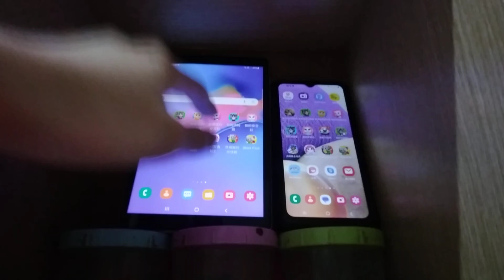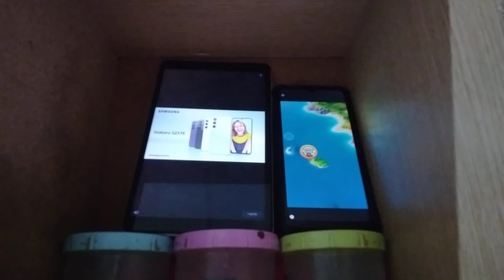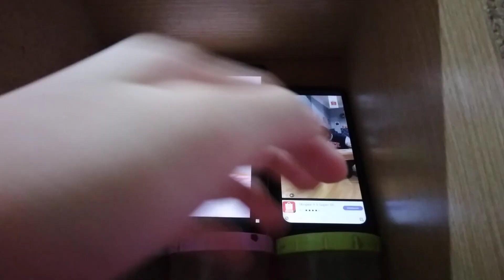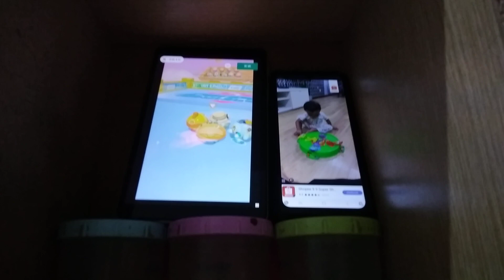Talking Tom Time Rush Echo 18731